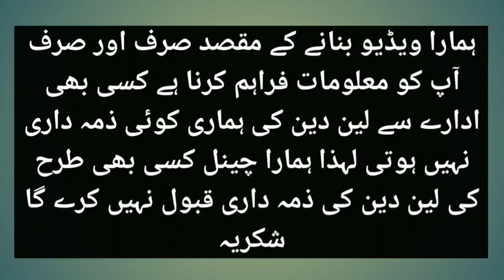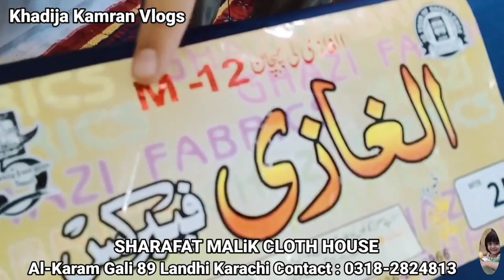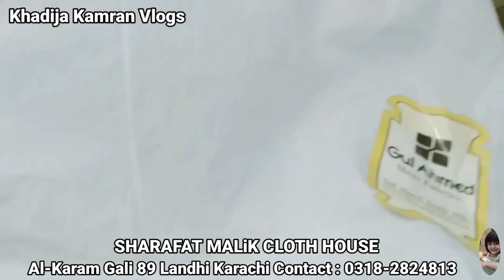**Al-Karam kapra Gali**💯 Branded Suit New Volume 2022 Sale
**Al-Karam kapra Gali**💯 Branded Suit New Volume 2022 Sale Al-Karam Gali Landhi Karachi

SHARAFAT MALiK CLOTH HOUSE
Al-Karam Gali 89 Landhi Karachi

Visit My Channal Watching My informetive Videos Karachi Wholesale Market Cheap Price ladies Brended Suite Cosmetic Jewelry With Business Tips Mach More Pliz  Support & SUBSCRIBE  My Channal Prees The Bill icon  (KhadijaKamranVlogs)

Karachi Cheap Wholesale Market Visit
Femliy Vlogs
Cheap Shopping Information
Branded Ladies Suites Shopping
Sapphire
Tawakal
Nishat
AlKaram Classic
AlKaram Kasturi
GulAhmed
LimeLight
RangReza
SaliTex
AsimJofa
SanaSafina
Popular
Khaadi